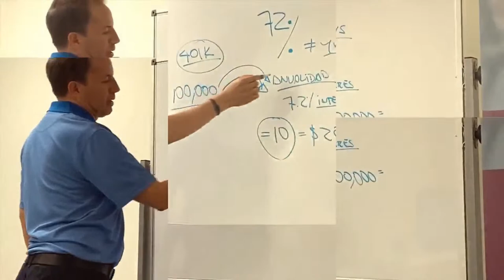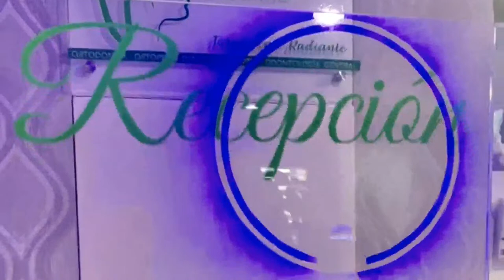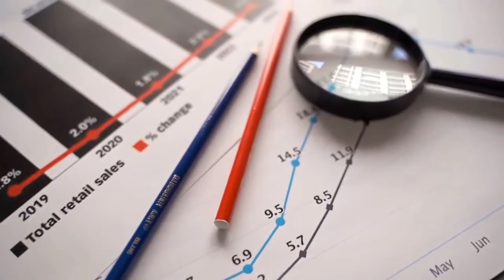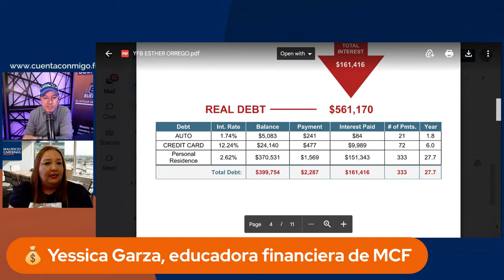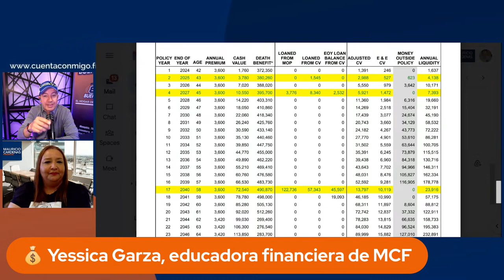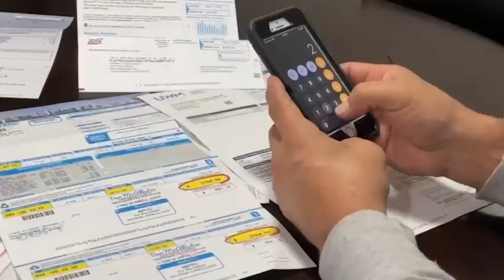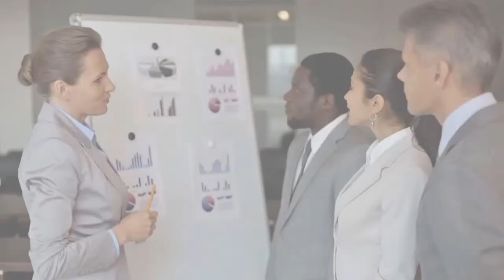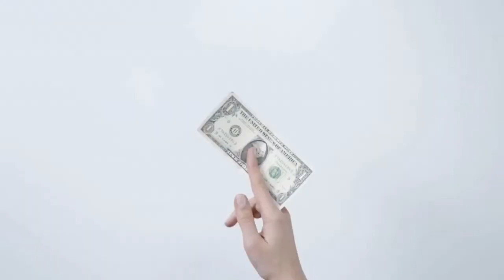👏 Este es el SECRETO para sacarle PROVECHO 5 VECES a un mismo dólar 💪